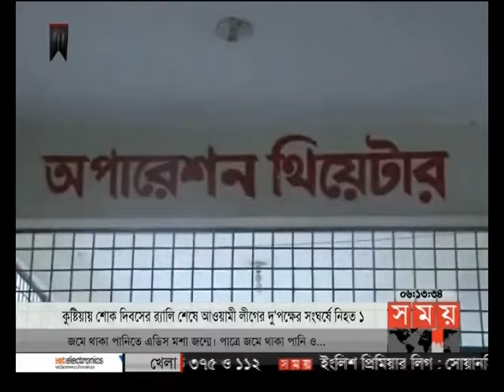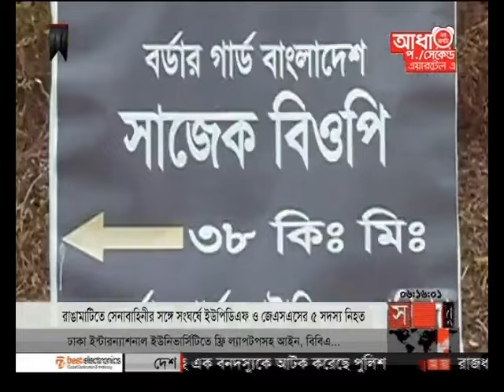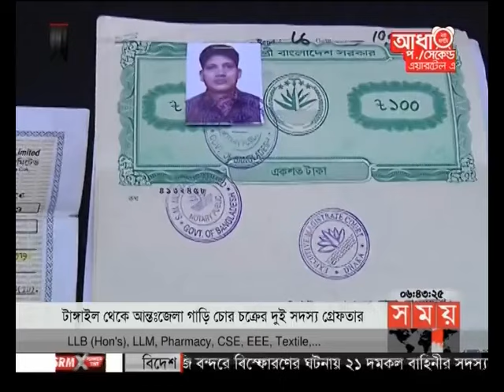বাংলার সময় (সন্ধ্যা ৬টা)